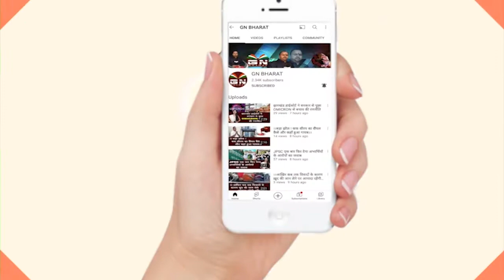Ghaghra || सर्व शिक्षा अभियान के द्वारा हो रहे आधार सुधार का कार्यालय बंद